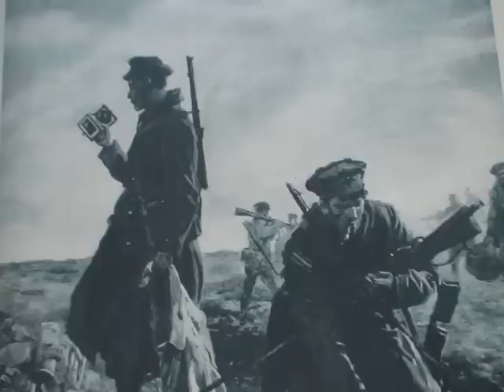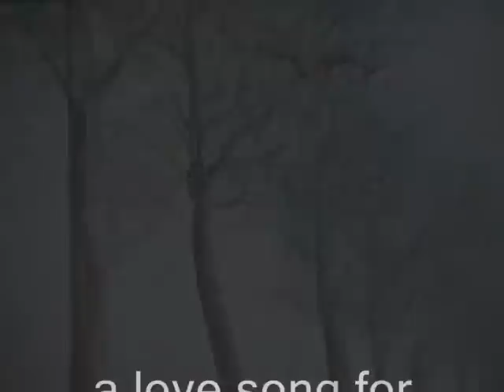LOVE SONG FOR KATYA michael roche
she carried a white flag with one hand and a bird in a cage with the other.